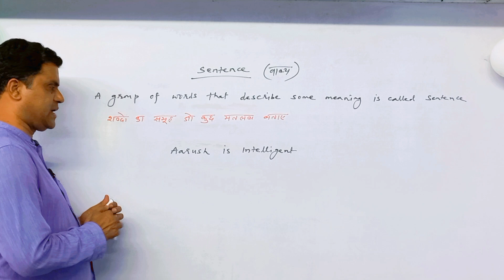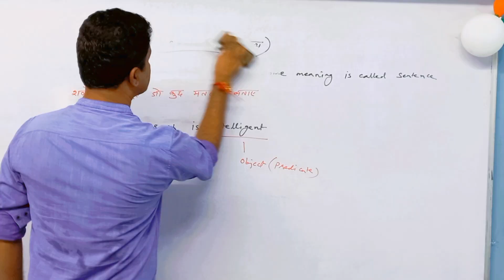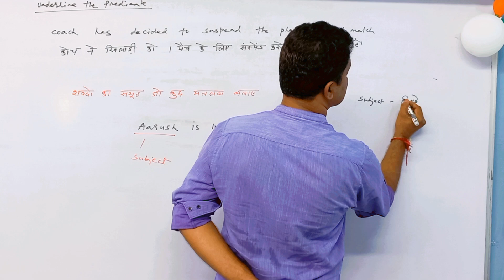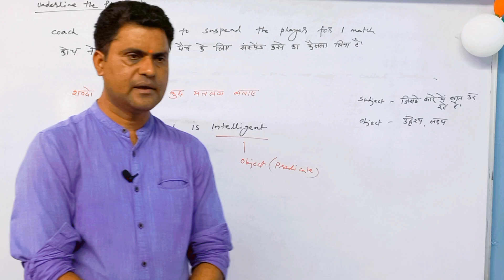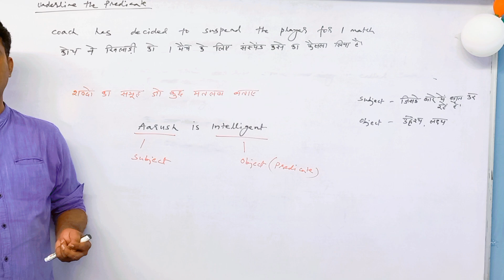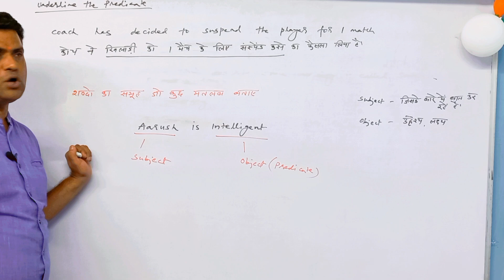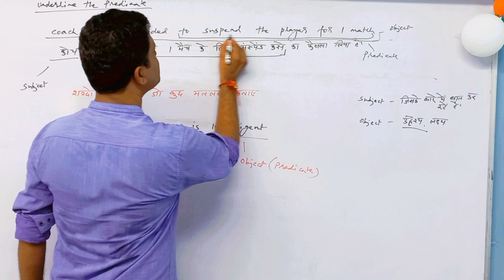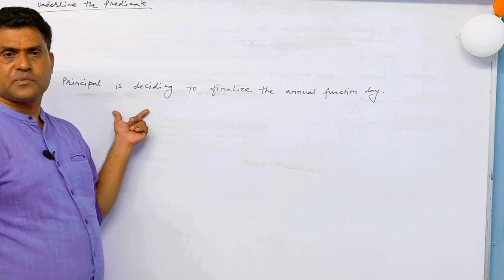Mastering Sentence: Understanding Subject and Predicate ll स्कूल हो या प्रतियोगी परीक्षा ये चाहिए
All English grammar
Basic English grammar notes
What are the 12 rules of grammar?
What is basic English grammar?
How to start English grammar?
How can I practice my English grammar?

Subject and Predicate - The subject and predicate are the two main parts of every sentence. The subject tells who or what the sentence is about, while the predicate explains what the subject is doing or describes something about the subject. In this video, we’ll break down how subjects and predicates work, provide examples, and help you understand how they form the backbone of any sentence. Whether you're learning grammar or just brushing up on sentence structure, this guide will make it simple and clear! This video will help to provide the best way to start speaking English with ease.